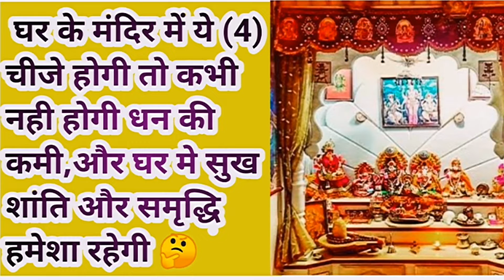घर के मंदिर की 4 सबसे ज्यादा जरूरी चीज़े, नहीं तो पूजा का पूरा फल नही मिलेगा, daily Puja ke niyam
Daily pooja kaise kare
morning ki pooja karne ke niyam
sahi tareeka kya he pooja karne ka
subah ki pooja kaise kare
aasam tareeka daily ki pooja karne ka
pooja vidhi
bhog kaise lagaye
bhog lagate time kya bole
galti ki mafi kaise mange
pooja karte samaj kya kya karna chahiye
pooja me ye kaam nahi karte
pooja ke mandir me ye 4 cheeje hogi to ghar me shukh shanti samridhi hamesha rahegi
Shankh, Bansuri, Mor pankh, garud dev.

pratidin puja kaise karna chahiye

Roj ki puja kaise karen
Daily bhagwaan ki puja kaise karen
Pratidin ke puja ke niyam
Roj ki puja me kin bato ka dhyan rakhna chahiye
Roj ki puja karne ki vidhi
Roj ki puja ke mantr